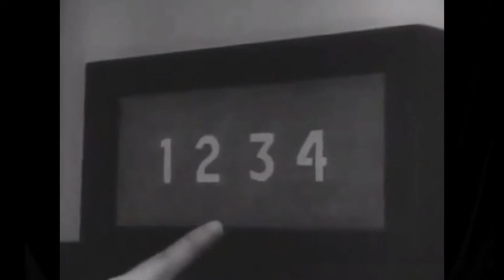CÍRCULO Y LA NATURALEZA HUMANA | Danny McFly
Muchos me lo habéis pedido y aquí está: Mi vídeo con crítica y análisis sobre Círculo (2015), de Aaron Hann y Mario Miscione. Está en Netflix. Es la prueba de que, cuando un guion es bueno, toda la trama engancha por sí sola.
¡Espero que os guste, ya me diréis en comentarios!